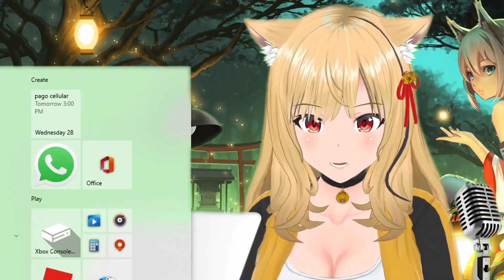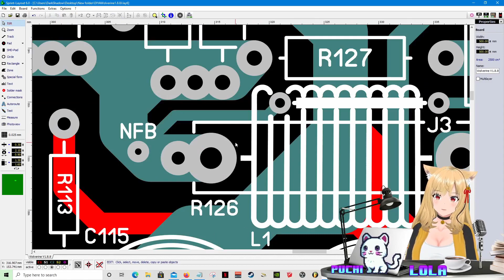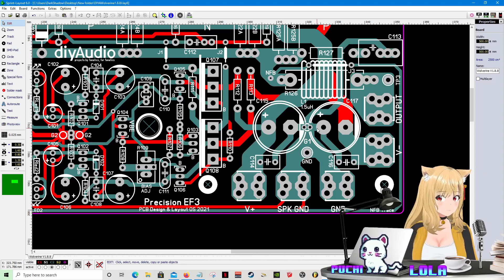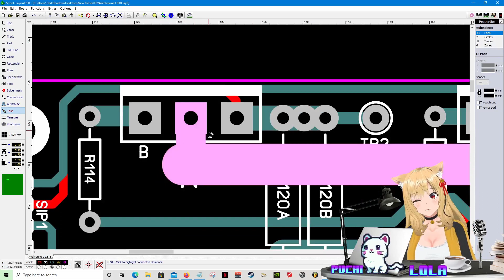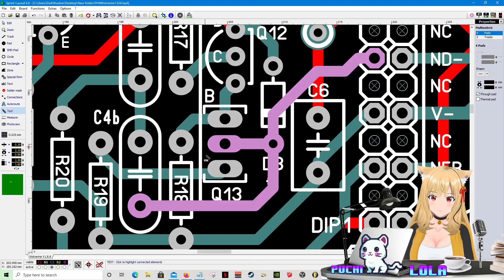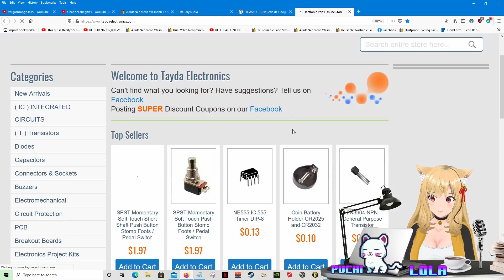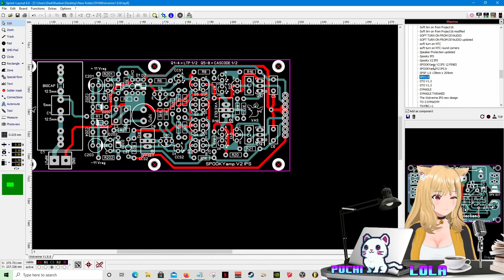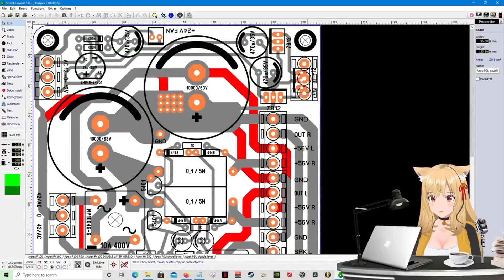Diywolverine St Edit Part 5 trasos (documentación) (The video is only for documentacion)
PCB design by
Ostripper  and schematic

diyaudio members that help on the development of this PCB

stuartmp
vargasmongo3435
keantoken
many more